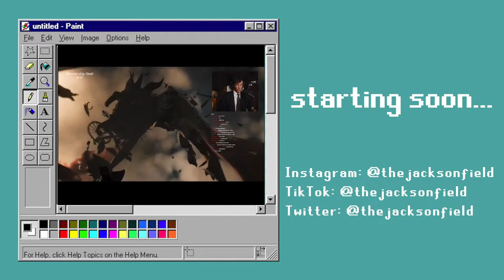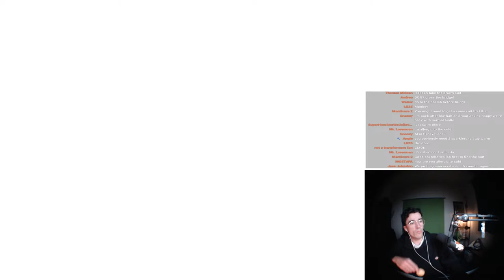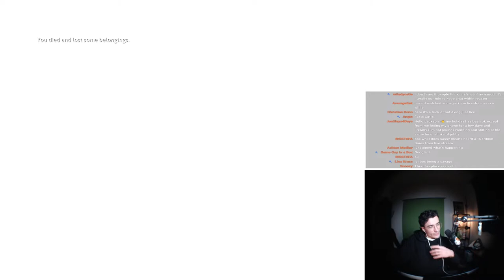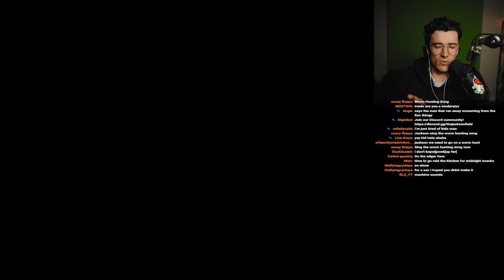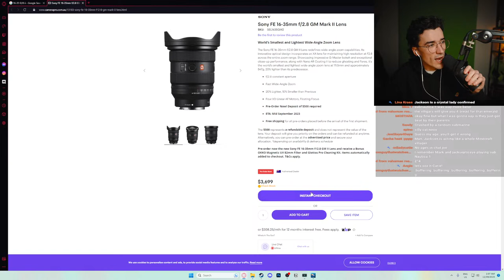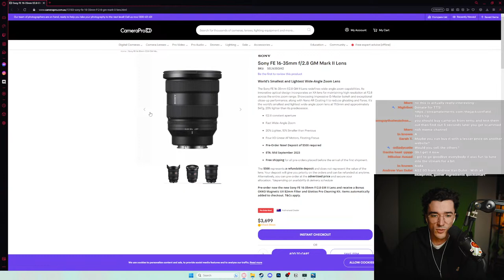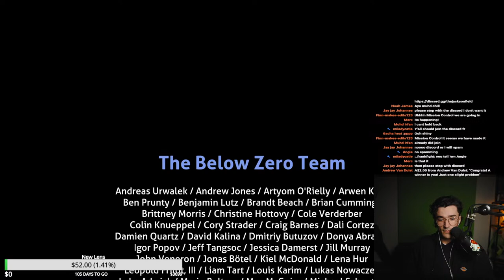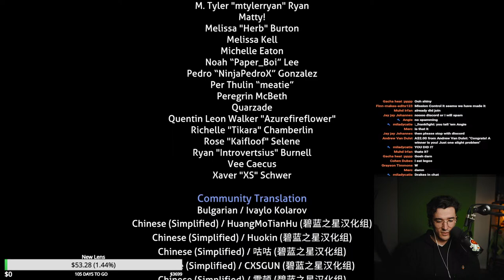WE FINISHED SUBNAUTICA BELOW ZERO!!!!